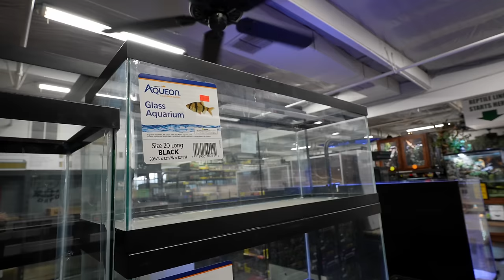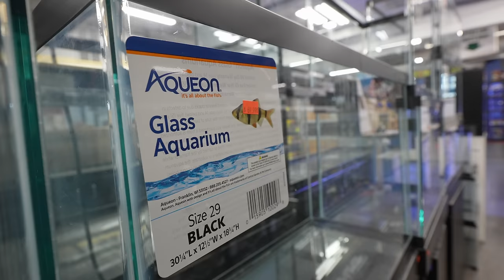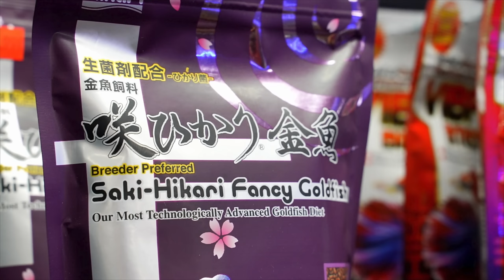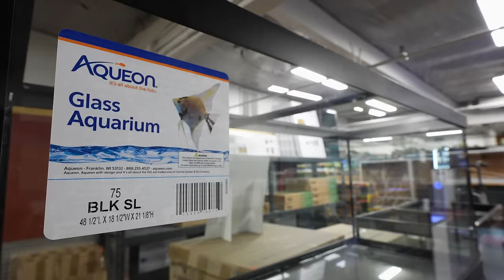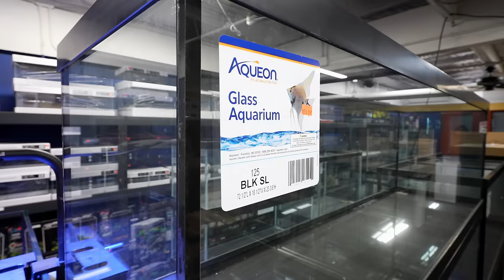The Best Centerpiece Fish For Every Aquarium Size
‎ A centerpiece fish draws attention, stands out through either color or size, and also gets along with the other swimmers in the community tank. Find out what Zenzo and Irene picked as their favorite centerpiece fish all the different tank sizes.
RESOURCES
🌿 Try Easy Green — the easiest, all-in-one fertilizer on the market! It’s our #1 selling product because our formula is so simple to use, concentrated, and contains all the essential nutrients plants need to thrive. Plus, it’s completely safe for fish and invertebrates. No need to measure out the correct ratio of nutrients — just add 1 pump per 10 gallons of water (or 2 drops per gallon for nano tanks). Start growing plants the easy way today